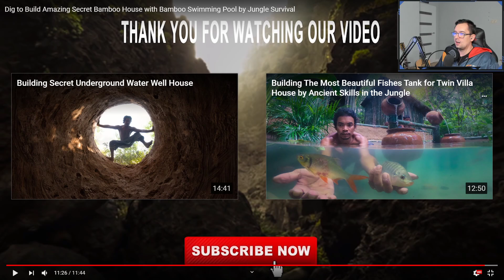OGLĄDAMY JUNGLE SURVIVAL #21 - PODZIEMNY BASEN NAD GNIAZDEM